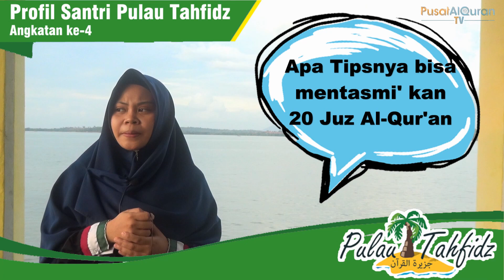Baru Berjalan 2 Bulan sudah Hafal 20 Juz dan Mentasmikannya sekali duduk || Ranti Nasution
"Saya tidak menyangka bisa Men-tasmi'-kan Hafalan 20 Juz sekali duduk, padahal dulunya saya bukan penghafal Alquran". Inilah perkataan yang diucapkan salah satu santri Pulau Tahfidz angkatan ke 4, program karantina 6 bulan 30 Juz menjadi suasana Haru dan bahagia. Mengapa tidak?? baru berjalan 2 bulan, ananda Ranti Nasution mampu menyelesaikan hafalannya 20 juz dan mentasmikannya sekali duduk. Sebuah keberkahan yang luar biasa Allah limpahkan kepada Hamba-Nya yang berniat menghafal Alquran dimasa muda dengan impian membawa orangtuanya ke Syurga-Nya.

Santri Pulau Tahfidz (Pulau Penyengat) angkatan ke 4 yang bernama RANTI NASUTION asal Provinsi Riau, telah mentasmikan hafalan Quran sebanyak 20 juz dengan 2 bulan berjalannya Program ini.
Ingin mendukung operasional pembinaan Pulau Tahfidz dan Program Orangtua Asuh ?? yuk salurkan infaq klik :

Donasi infaq ditransfer ke :
Bank Muamalat
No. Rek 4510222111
Konfirmasi : 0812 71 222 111
Program ini dikelola oleh:
Pusat Alquran Indonesia Div. Pulau Tahfidz
Komplek Bintan Center Blok F2, Tanjungpinang
Kepulauan Riau
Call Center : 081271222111